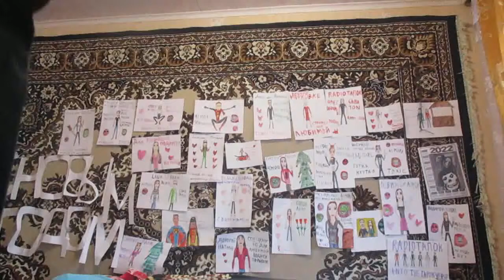Сергей Лазарев TV or Radio Cover SlavsterX